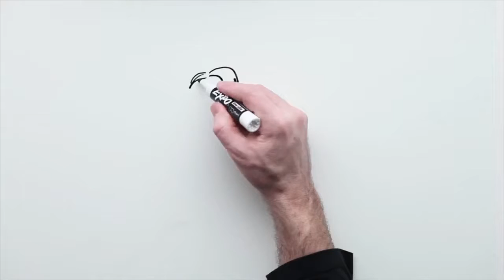Believe Chapter 8 - Compassion (Oct. 12, 2014)